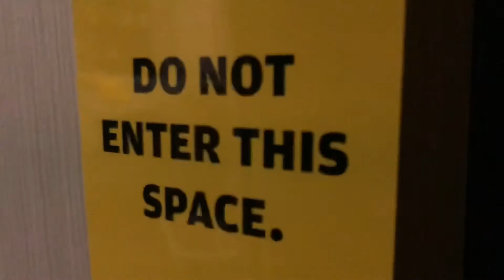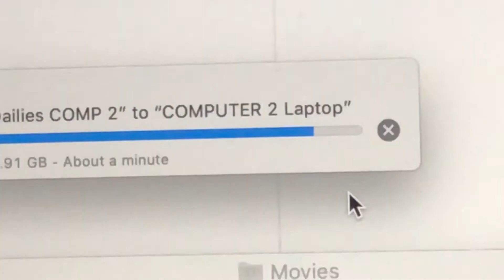Turn Off (Part 1)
“But Not Tonight (Gigi Dag & Luca Noise Dance Mix)” by Gigi DiAgostino